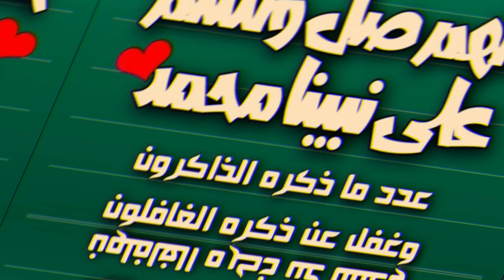تشكيلة مباراة الهلال وإستقلال دوشنبه اليوم في دوري أبطال آسيا 2021 بث مباشر 21/04/2021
▬▬ஜ۩سوكر_نيوز ۩ஜ▬▬
2- أرجو منك تفعيل الجرس 🔔 لتكون اول من يعلم بالاخبار
3- ولا تنسى اللاااايك 👍 سيفيدني كثيراآ ❤
▬▬ஜ۩سوكر_نيوز ۩ஜ▬▬